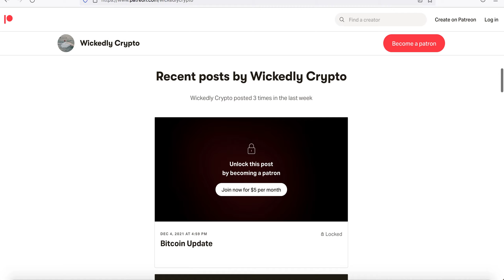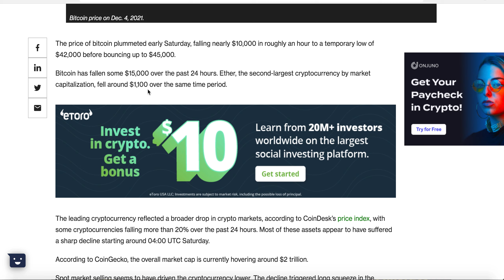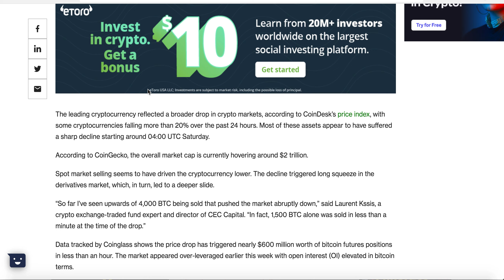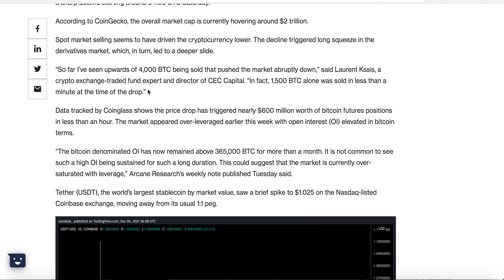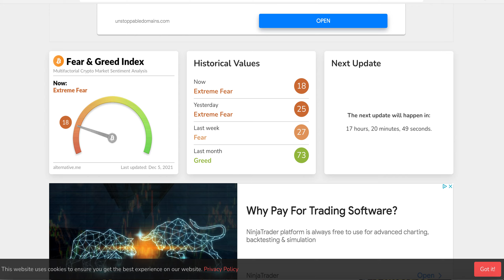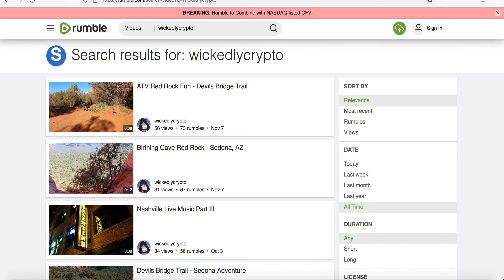Bitcoin Crashed - Time to Sell ?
Maintain Freedom and Democracy, Join Odysee

Maintain Freedom of production, freedom of speech, Join YouMaker

Bitcoin
37iVjm3X4MqC4wKg3vVVeLrNPTvpijtV9t

0x0c2e50bd4CcC5632aa09DDb6b07ec6c04057Fb2c

Litecoin
LWPi44jntGu9Wi7XpXMoFjkky31j7F1ys5

NEO/NEP5 Token
AbgzecWT2pnBhSha1UAm3qMq4ru7tZzSqY

EOS Account
wickedcrypto

I am not your financial advisor, please use your due diligence. I am not responsible for any financial loss. I am not a health expert, if you have question or concerns, please consult your healthcare providers